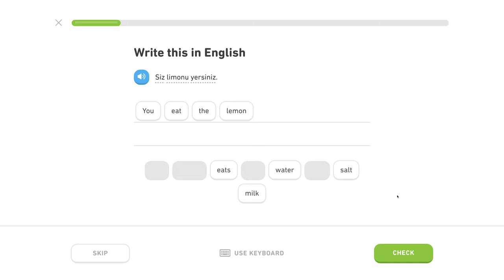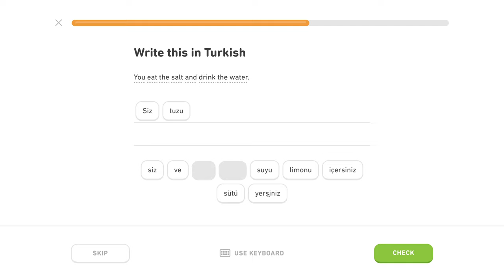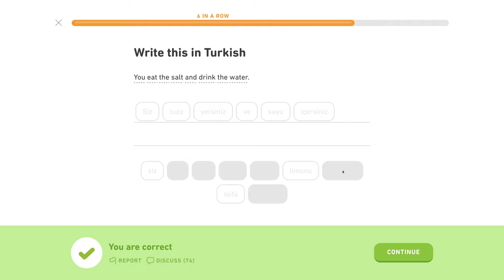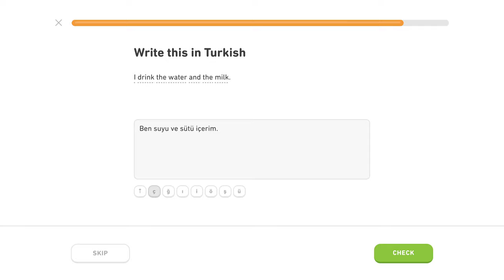🇹🇷 Akuzatív - Level 1/5, lekcia 1/6 - Turecky s Yetim